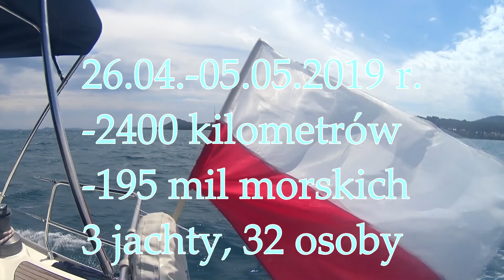Yacht Club Bilcza